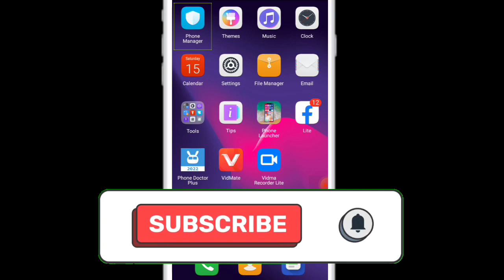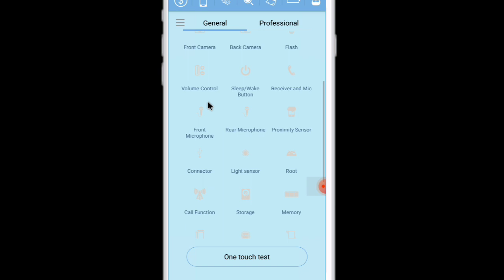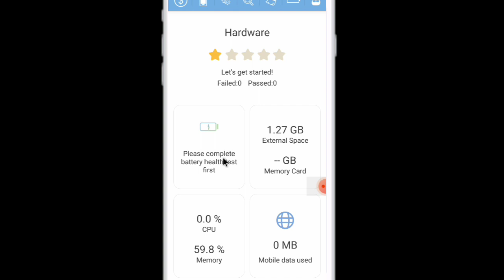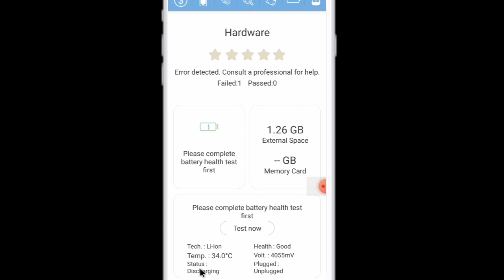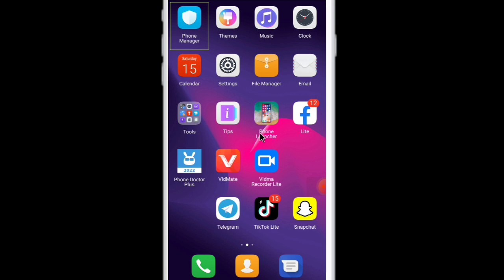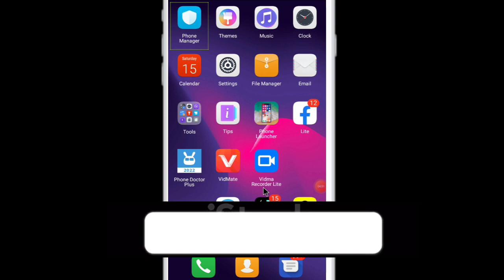Your Phone Check Settings Sinhala | Phone System problems Fix Sinhala